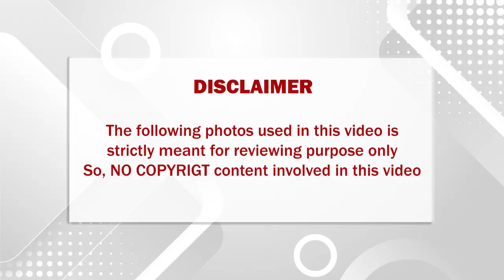வடிவேலு மற்றும் அஜித் இருவரும் பிரிந்து போவதற்கு முக்கிய காரணமாயிருந்தது என்ன தெரியுமா??